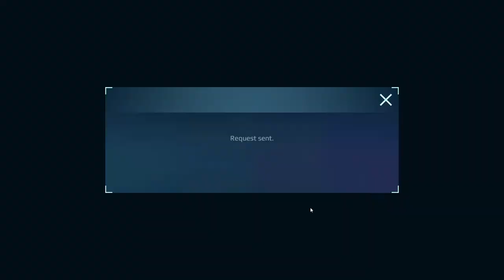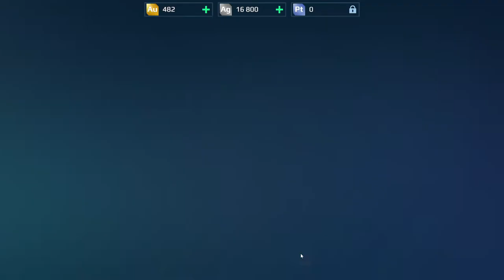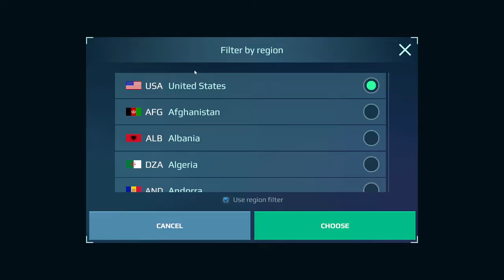War Robots Gameplay (PC) - #6, Level 16-18, Cryptic Fenrir, Griffin, Jesse, Cossak